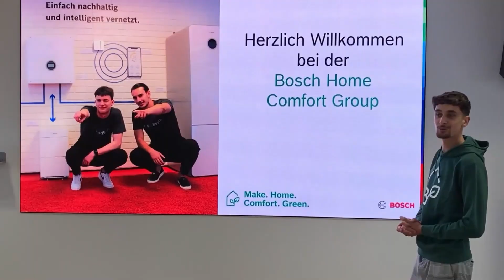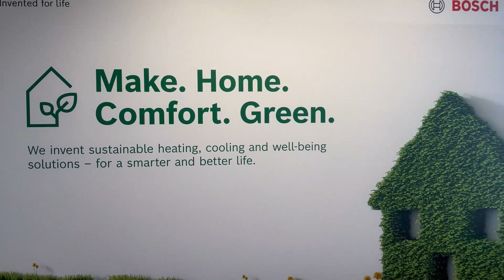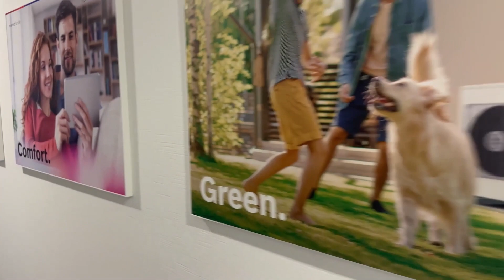Kaufmännische Ausbildung Industriekaufleute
Was machen die Industriekaufleute bei Bosch eigentlich? Und wie sieht die Ausbildung aus?
Alle Infos zur Dauer der Ausbildung, den Ausbildungsstationen, den Abteilungen und vieles mehr findest du im Video.

💚 Werde ein Teil der Bosch Home Comfort Group 💚